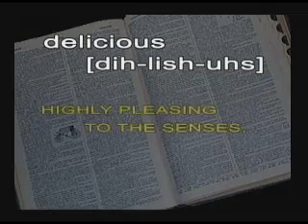RFTV Orange & Bluegrass Festival clip for facebook.wmv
Video clip from 'Orange & Bluegrass Festival' in Vernon Florida.  Produced by the Goulding Agency.